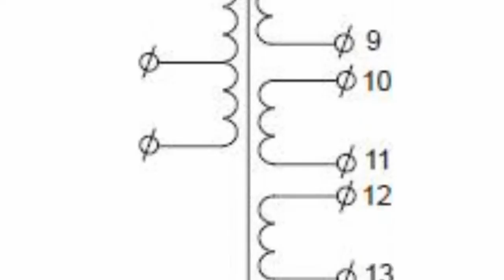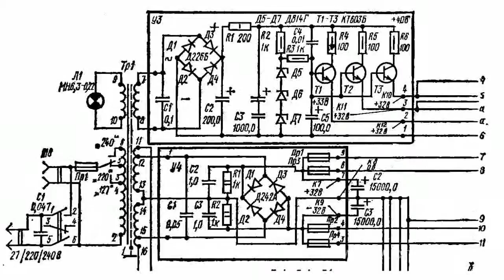Multiple-Winding Step-Down Transformers in ...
Multiple-Winding Step-Down Transformers in Electronic ApplicationsToday, electronic devices and equipment generally employ step-down power transformers equipped with a number of secondary windings. Such transformers are used in each and every power supply unit, including switched mode power supplies.As you know, a step-down power transformer has a primary winding for higher voltages.Step-down power transformers are classified by the number of their windings, magnetic core configurations, capacity, magnetic core production technique, and the winding structure.Main transformer components include a magnetic core and a coil with windings.Multiple-winding transformers support multiple output voltages from a single source. This reduces the number of additional transformers required for a certain design.The power of the most powerful output winding is considered to be the rated capacity of a transformer.Multiple-winding step-down transformers offer one specific feature. When an electronic device is energized, a transformer is not overloaded with numerous voltage regulation stages installed on the single secondary winding. Each of available secondary windings is used to power a certain electric circuit equipped with its own voltage regulator and, of course, its own bridge rectifier.Such a design improves the performance of the transformer's primary winding without reducing its load capacity. Besides, it protects galvanic-coupled secondary electric circuits from unwanted parasitic couplings and interference.